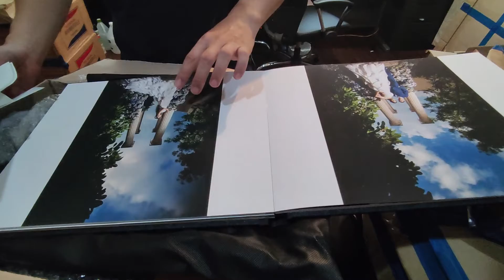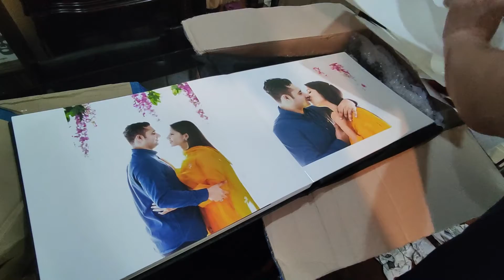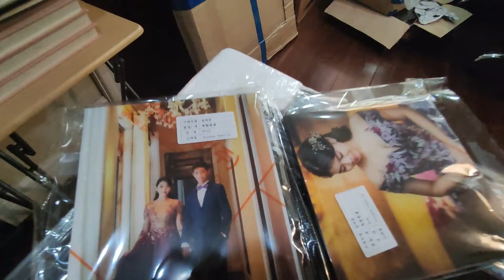UNBOXING CLIENT ALBUMS FROM KOREA (Batch 5)